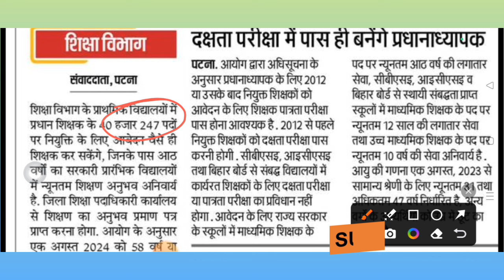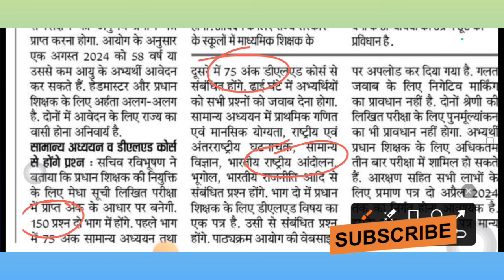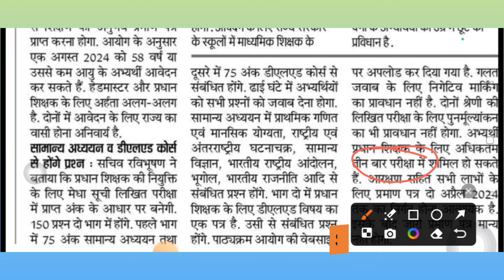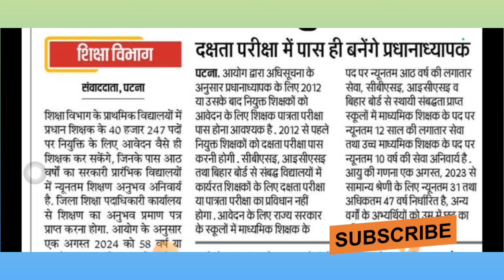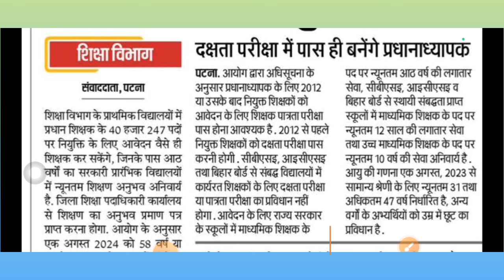Bihar Teacher news#प्रधान शिक्षक के लिए अनुभव जरूरी|दक्षता परीक्षा में पास ही बनेंगे प्रधानाध्यापक🔥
Bihar Teacher Big news प्रधान शिक्षक के पद के लिए आठ साल का अनुभव जरूरी|दक्षता परीक्षा में पास ही बनेंगे प्रधानाध्यापक# big update 🔥